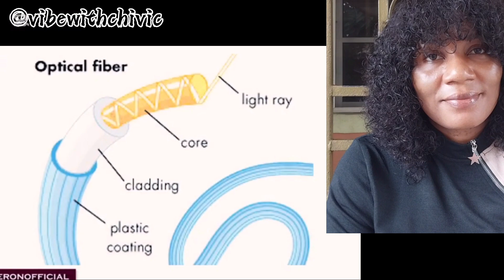THE BEST AFRICAN SCIENTIST FROM GHANA 🇬🇭 WHATT!!!😳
Hey darlings Welcome back to another episode of my weekly inspirations. So in today's episode we talked about the Ghana Nigeria south africa scientists who revolutionised the Internet 5G net work. Stem robotics, drones manufacturers and more. Kindly binge on my previous Expisiode here 👇 💜 🙏